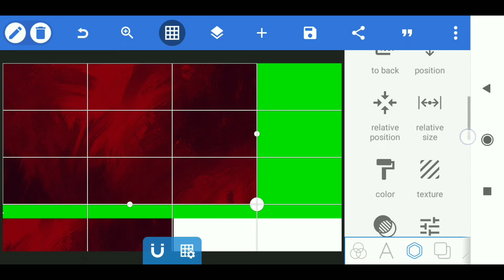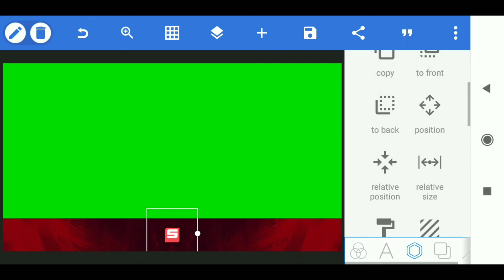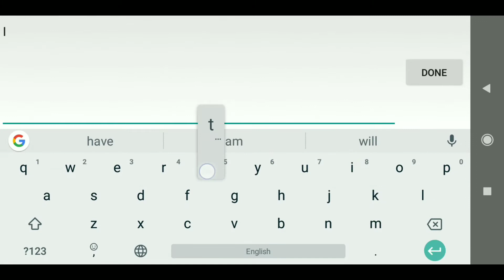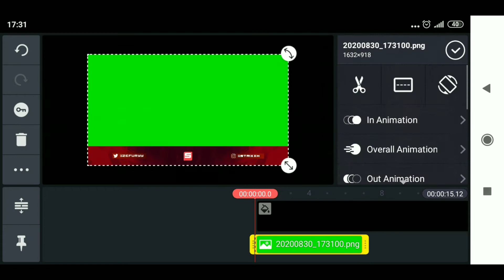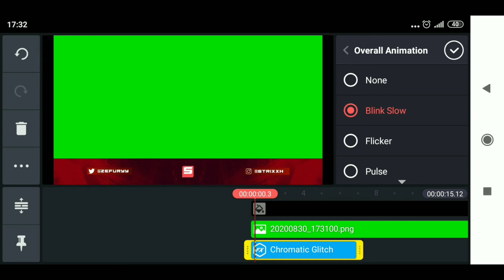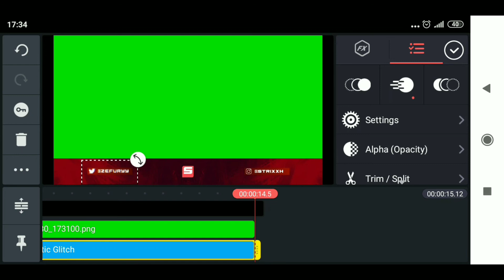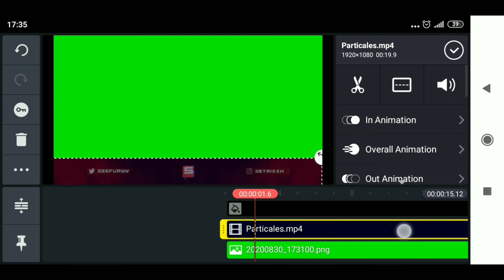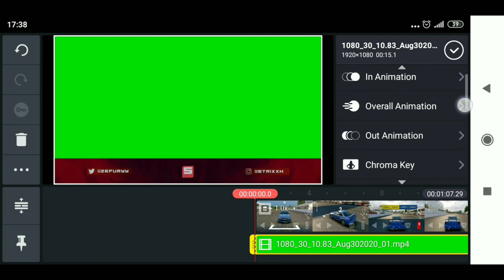How to Make Gaming Overlay On Android With PixelLab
Tutorial About Video Overlay on Android with PixelLab And KineMaster.
and if you're curious about the game on the video it called "Assoluto"

I Just Found out that most of people couldn't extract the files so i recommend you guys to download app called "Rar" on Play Store

Applications That I Used
• PixelLab
• KineMaster